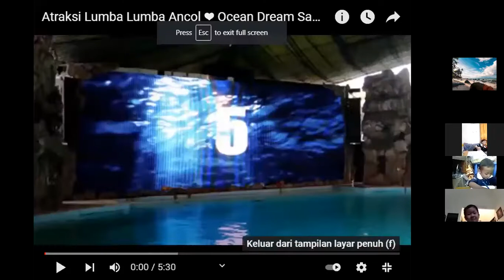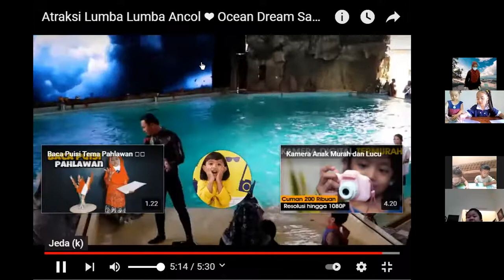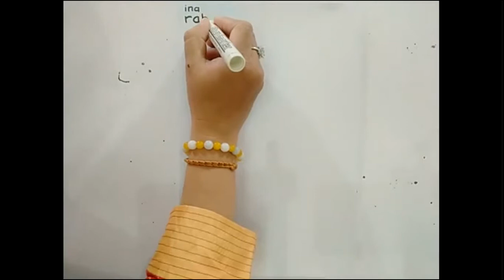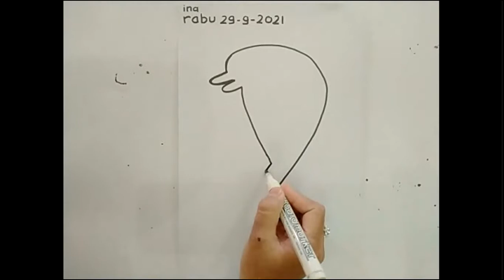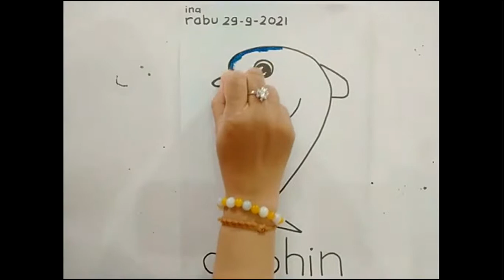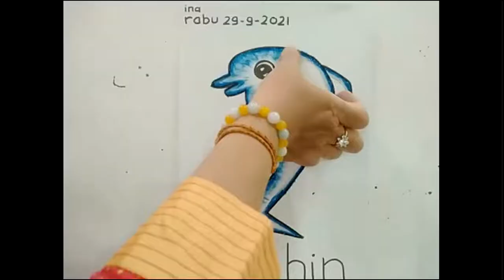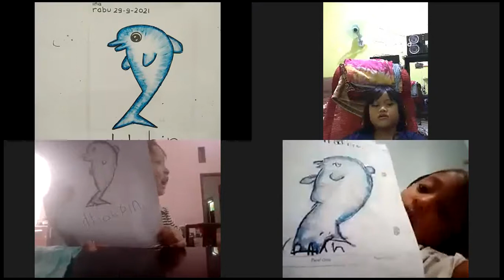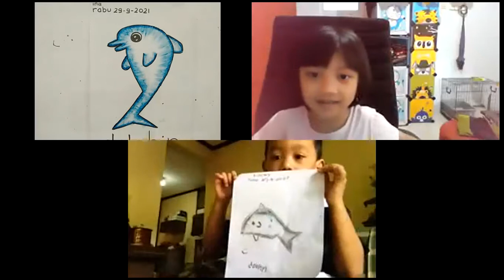Mewarnai dengan Teknik Usap - KBTK Sepuluh Nopember Sby